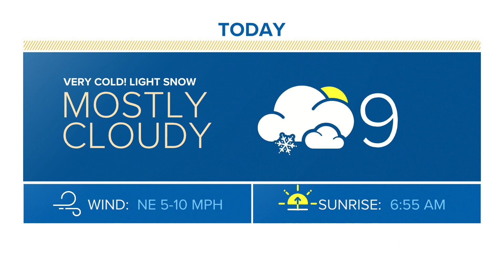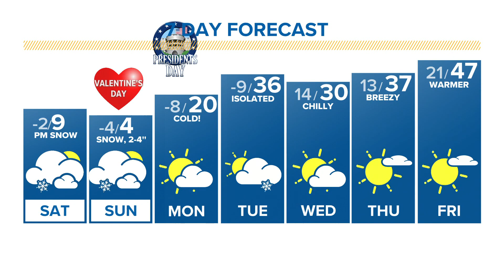The Denver Gazette’s forecast for Feb. 13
Bundle up, lots of snow in the high country